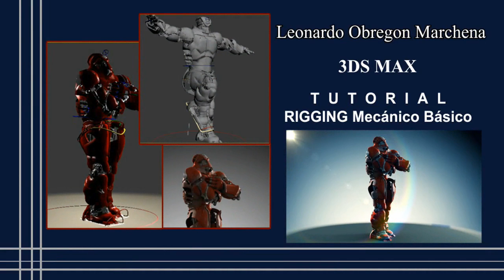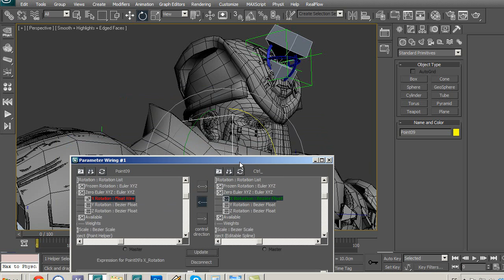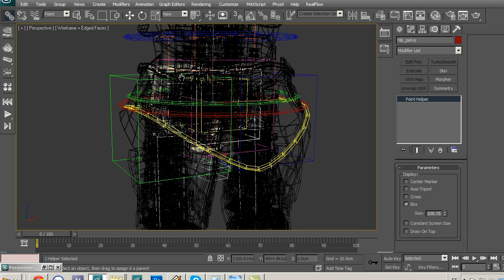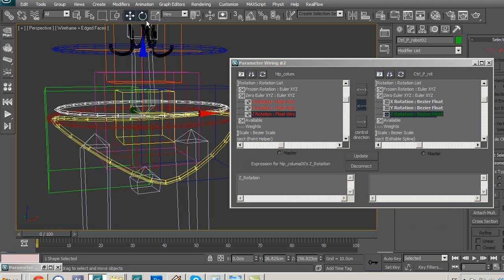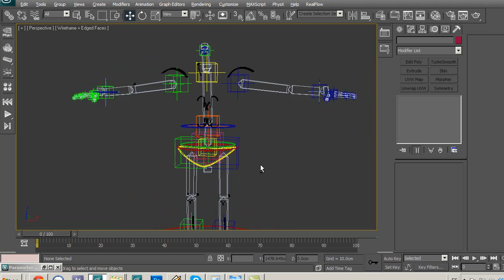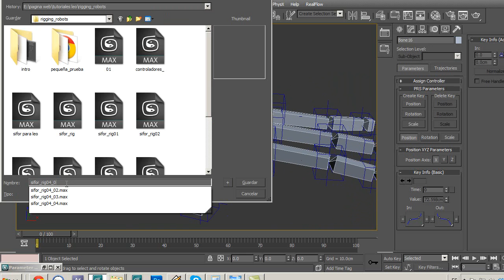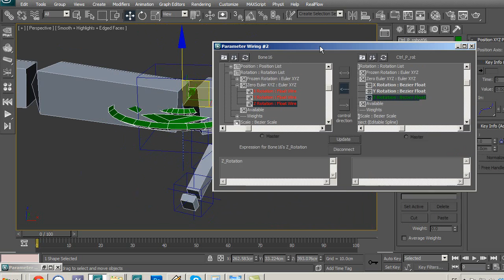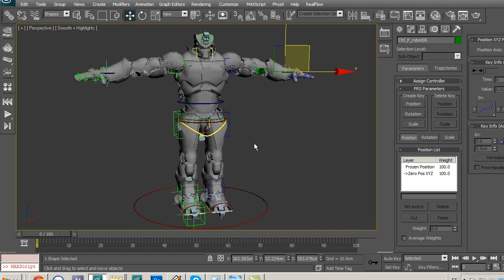Tutorial - Rigging Mecánico Básico -parte 6º